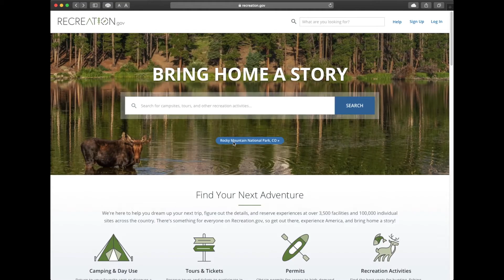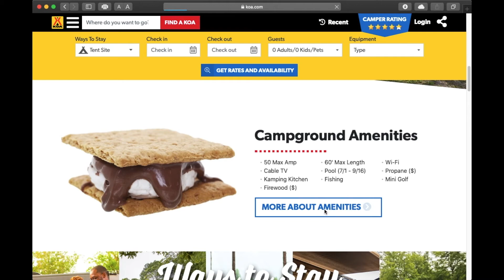How To Find A Campsite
Do you want to go camping but don't know how to find a site, then you've come to the right place.